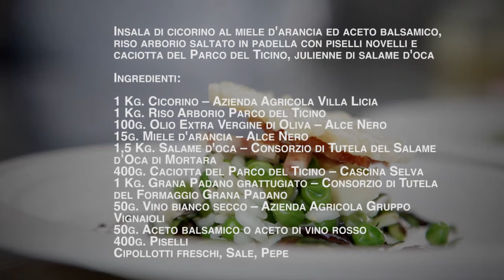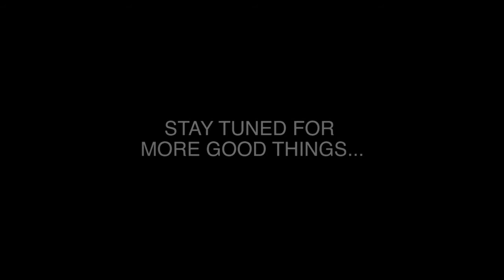MI gusto Tortona 2013: Enrico Gerli - I Castagni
Showcooking di mercoledì 10 aprile 2013 con lo Chef Enrico Gerli - I Castagni: Insala di cicorino a sorpresa.